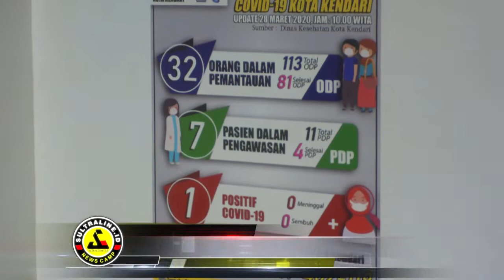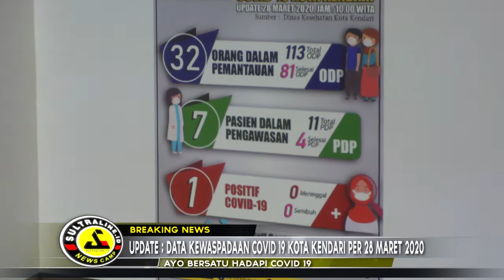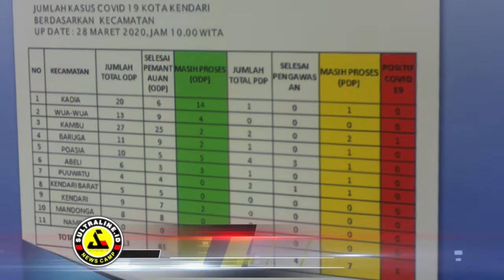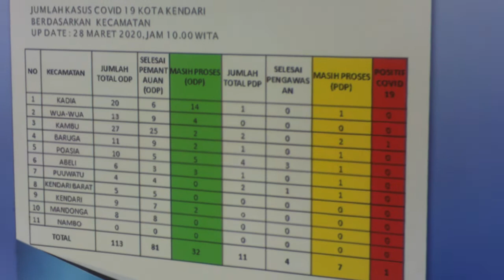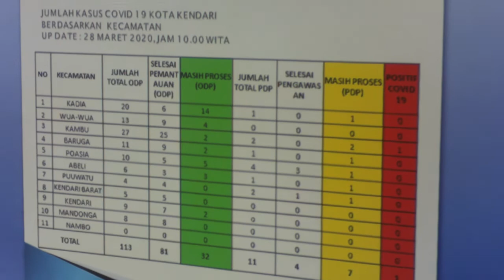UPDATE : DATA KEWASPADAAN COVID-19 KOTA KENDARI PER 28 MARET 2020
KONFERENSI PERS TIM GUGUS TUGAS PERCEPATAN PENANGANAN COVID 19 KOTA KENDARI YANG DILAKUKAN DI GEDUNG PMCC RS KOTA KENDARI YANG DIHADIRI WALIKOTA KENDARI SULKARNAIN KADIR. dr. ALGHAZALI AMIRULLAH  KETUA IDI KOTA KENDARI YANG JUGA SUDAH DI TUNJUK SEBAGAI JUBIR TIM GUGUS TUGAS PERCEPATAN PENANGANAN COVID 19 KOTA KENDARI , KADIS DINAS KESEHATAN KOTA KENDARI, dr. SUKIRMAN KEPALA RUMAH SAKIT KOTA KENDARI.

KONFERENSI PERS INI TIM GUGUS TUGAS PERCEPATAN PENANGANAN COVID 19 KOTA KENDARI TENTANG DATA KEWASPADAAN COVID-19
KOTA KENDARI BERDASARKAN KECAMATAN.